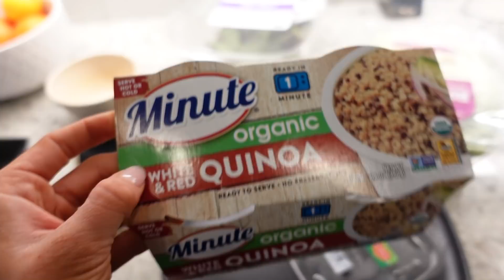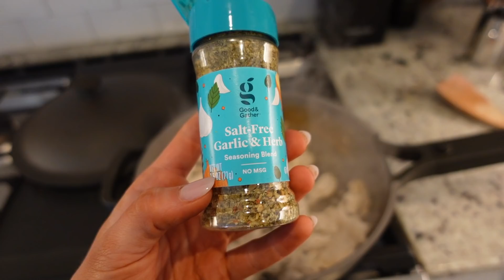SATURDAY VLOG // GRWM + LULULEMON FINDS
- makeup wipes
- silk headband
- makeup sponges
- NYX Pen
- Setting Powder
- brow freeze
- Rare Beauty Blush
- Milk Bronzer
- Milk Grip Primer
- Flawless Filter
- Dad Jeans
- anine bing crewneck
- lululemon socks
- mens pool shorts
- mens pace breaker shorts 7in
- Black boots Steve Madden
- Grey Blazer
- skims slippers
- skims tank
- alo pants
- hair dryer
- Bio Ionic Curling Iron
- milk frother
- air fryer
- food scale
- smoothie cups
- echo amazon show
CODE “SYDNEYA” - Vegan Greens and Reds

XOXO ILY